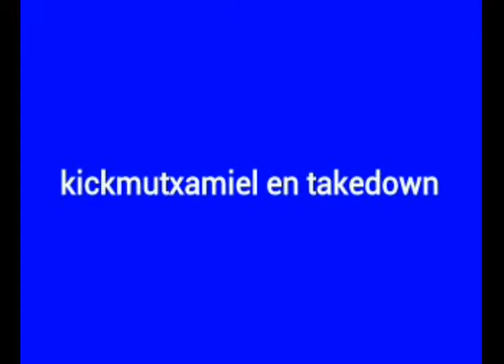Kickmutxamiel en el gimnasio take-down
Sparring combates